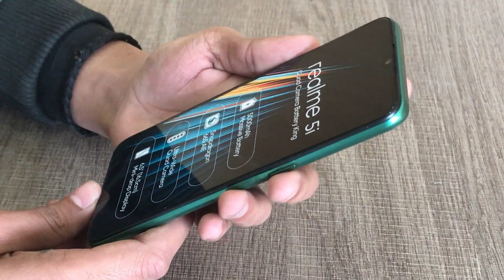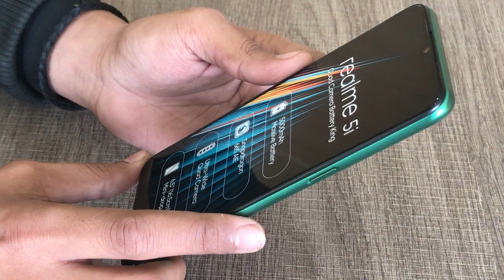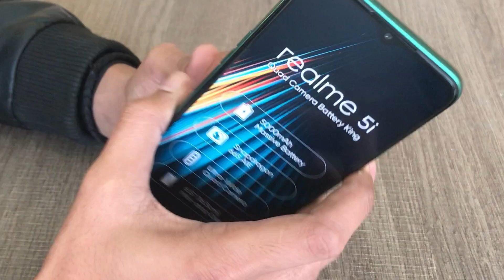Realme 5i Launch In Pakistan 1st Impression | Full Specification & Review